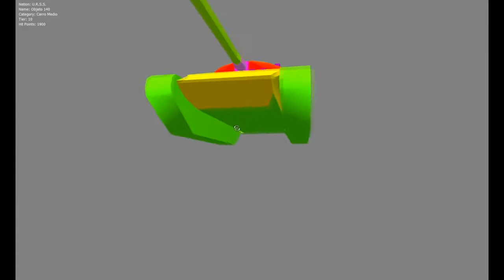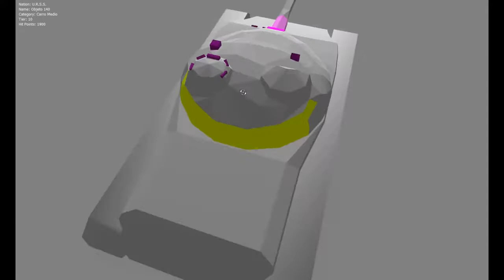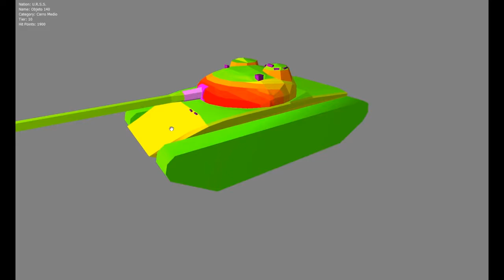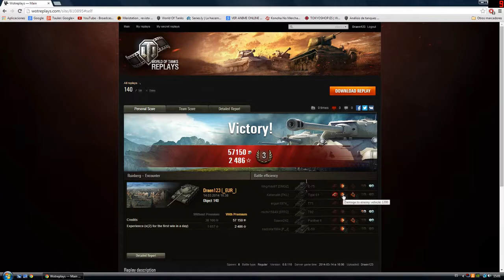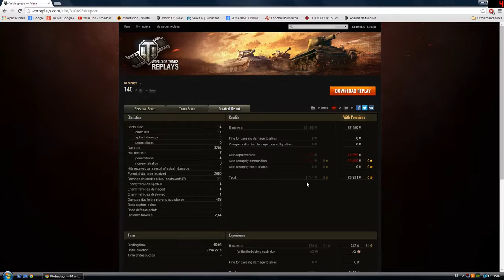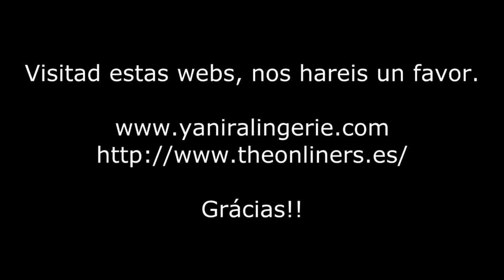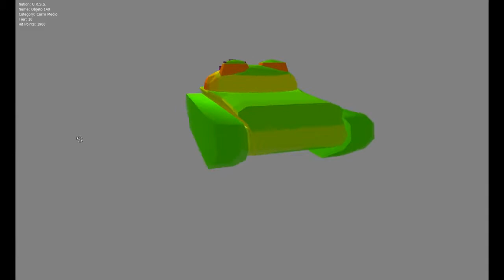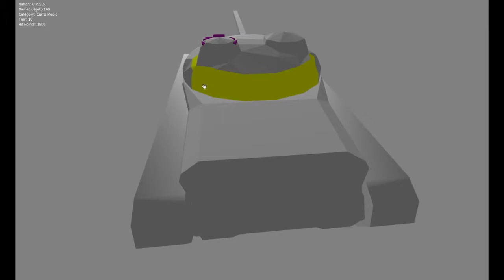World of tanks análisis: Object 140 tanque medio soviético Tier 10: Estepario.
La velocidad y la maniobrabilidad son los aspectos clave del Object 140. con una torreta virtualmente invulnerable en su frontal, un tamaño reducido y un sensacional cañón de fuego rápido.

El T 54 es un dechado de virtudes y un seguro de diversión para aquellos jugadores que quieran llevar el asunto a lo estríctamente íntimo y cercano. Con una movilidad excelente gracias a.

Con la llegada del Mundial de Brasil 2017 un nuevo competidor aparece en la lejanía. La revelación de la liga soviética de World of Tanks llega para barrer a sus adversarios. A base de.